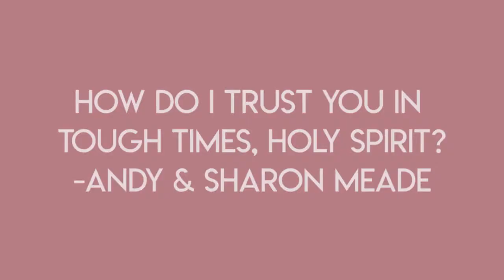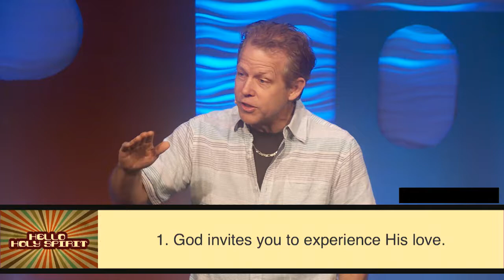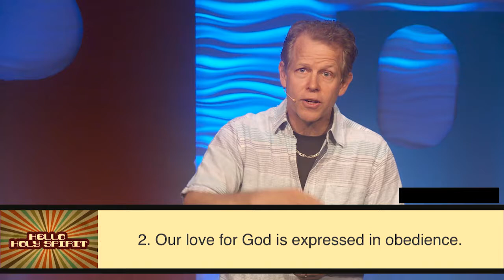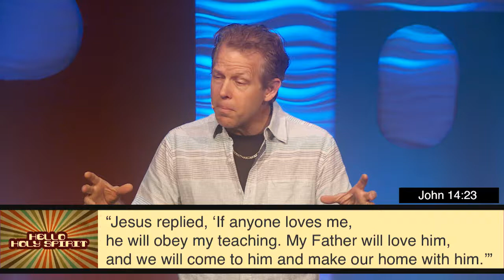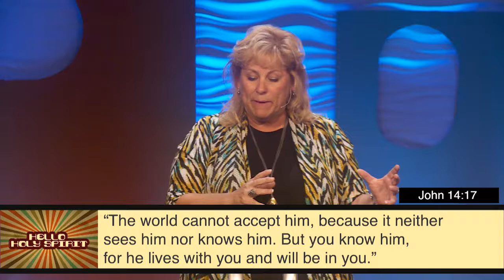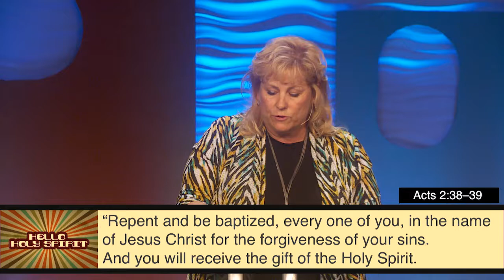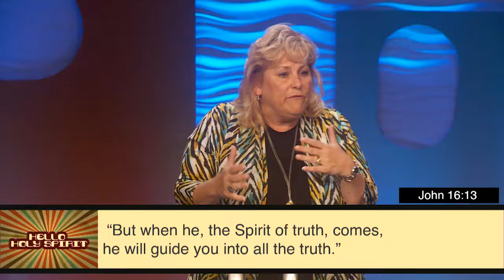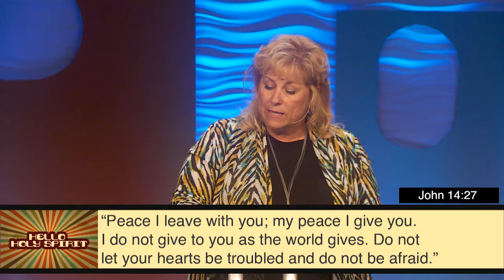Hello Holy Spirit : How Do I Trust You, Holy Spirit? | Pastors Andy and Sharon Meade | 07/23/2017